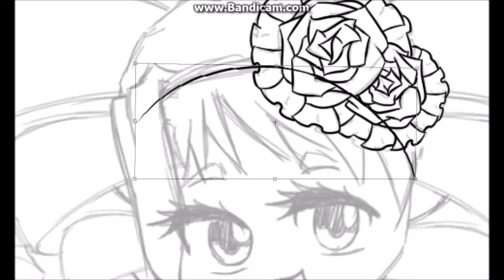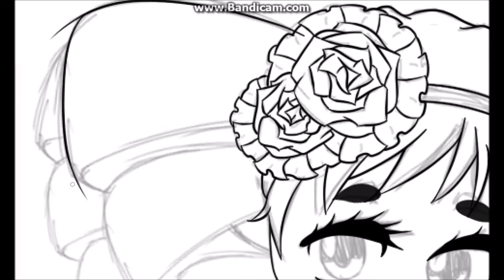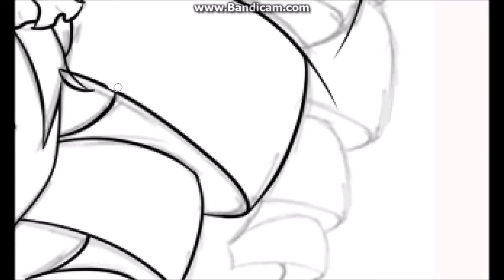Fianceé Go! | Lizzy | Speedpaint